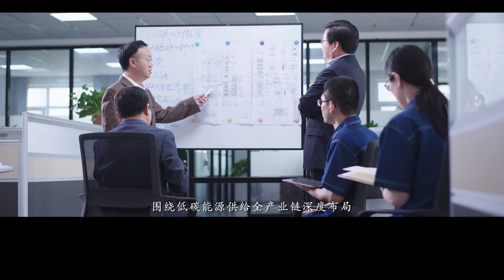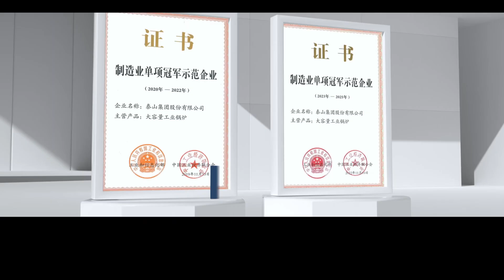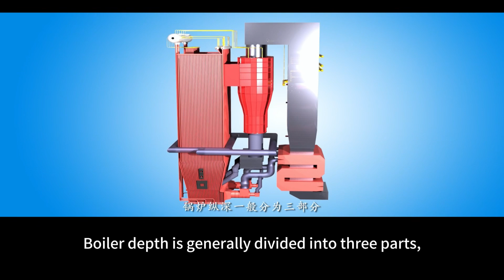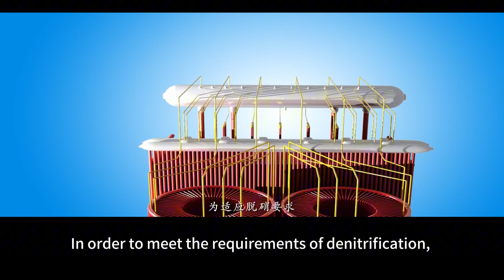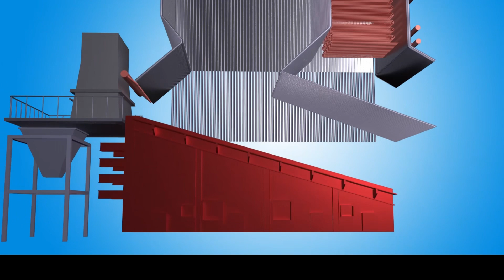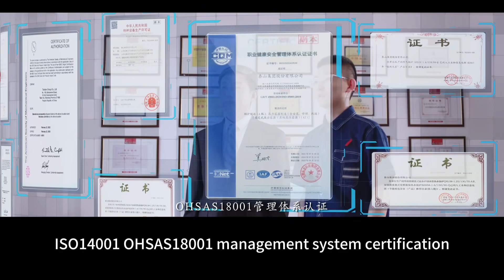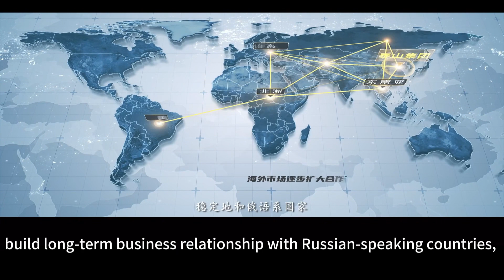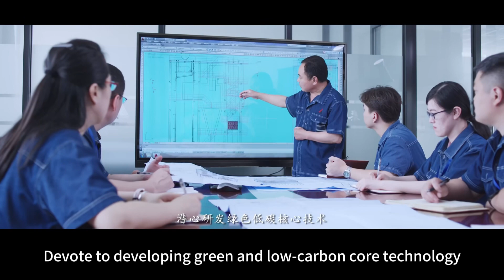Let’s go into Taishan Boiler, an industrial manufacturing enterprise with a history of 40 years.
Founded in 1978, TaiShan Group has nearly 40 years of experience and know-how in combustion technology. With excellent performance and fabulous quality, TaiShan Group has become a well-known leading coal, biomass, and waste-to-energy solution provider.
Taishan Group's manufacturing facilities span over 378,000 square meters, with an annual turnover of over 500 million USD. Our design team comprises over 50 senior engineers and 80 chief designers. In the past decade, we have completed over 25 EPC projects and 500 boilers overseas. We are dedicated to delivering high-quality boilers and A-Z services and have a professional engineering, fabrication, QC, erection, and aftersales team to ensure the best customer experience.